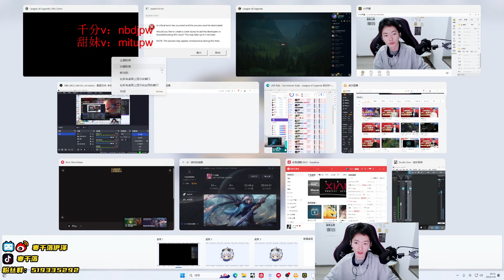🔻 Hanql Xayah vs Aphelios (2255 LP Ezreal) - Hanql Xayah Guide